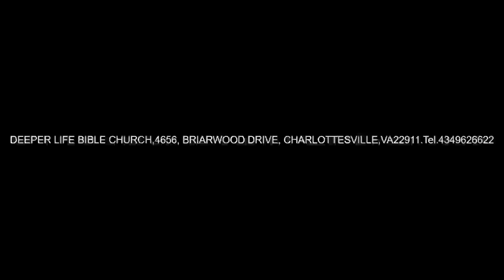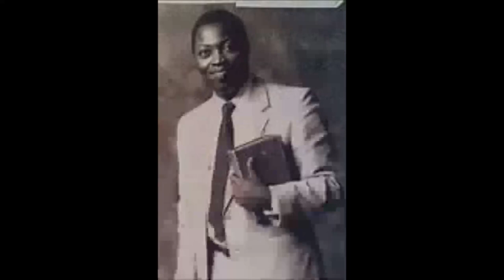THE MAN BEHIND CHURCH GROWTH - PAS W F KUMUYI